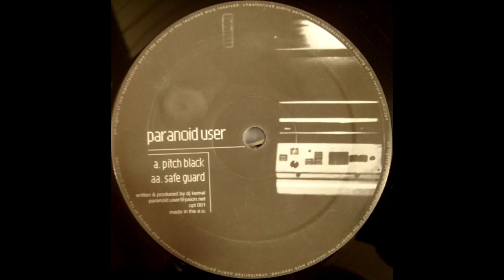Paranoid User - Safe Guard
Label: Cryptic Audio - CPT001
Country: UK
Released: 02 Jul 2001
Genre: Electronic
Style: Drum n Bass